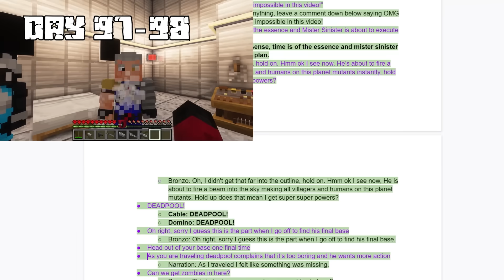I Survived 100 DAYS as DEADPOOL in HARDCORE Minecraft!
I SURVIVED 100 DAYS as DEADPOOL in HARDCORE Minecraft! As DEADPOOL, I get to meet the STRONGEST MARVEL HEROES and VILLAINS! My GOAL is to unite the X-FORCE, build the best HERO BASE, and then finally defeat anyone who stands in my way!